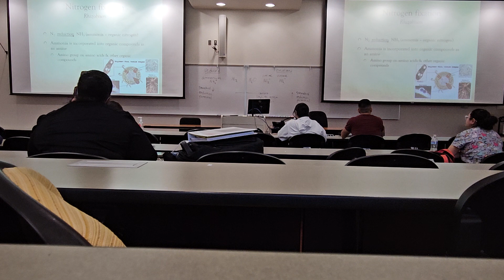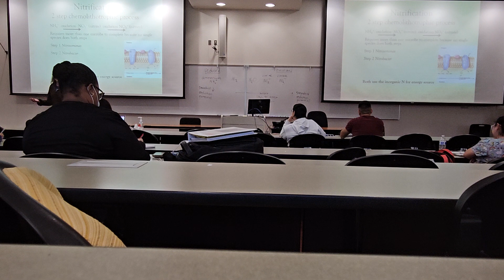biochemical part 3